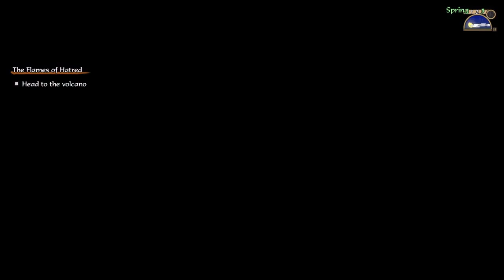Let's Farm - Sakuna: Of Rice and Ruin - Part 56 - Out of My League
Yellow Claws is a bit easy during the day, but I think I'll wait a bit before taking him on at night.